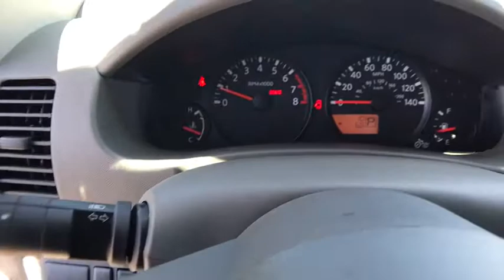2019 NISSAN FRONTIER KING CAB S Redding, Eureka, Red Bluff, Northern California, Sacramento, CA 19N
GLACIER WHITE New 2019 NISSAN FRONTIER  KING CAB S available in Redding, California at Crown Motors Redding. Servicing the Eureka, Red Bluff, Northern California, Sacramento, CA area.
2019 NISSAN FRONTIER  KING CAB S  - Stock#: 19N313 - VIN#: 1N6BD0CT6KN772492